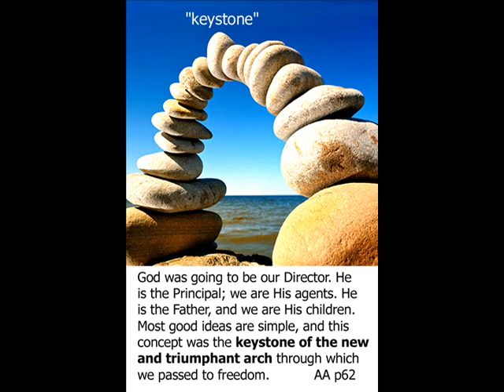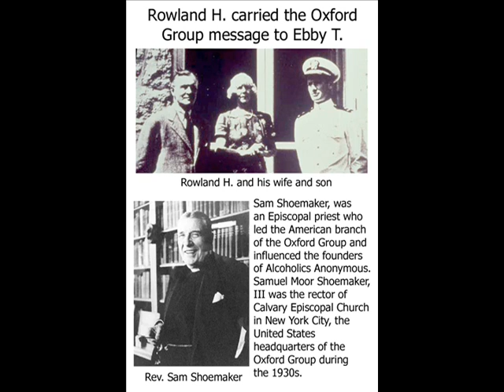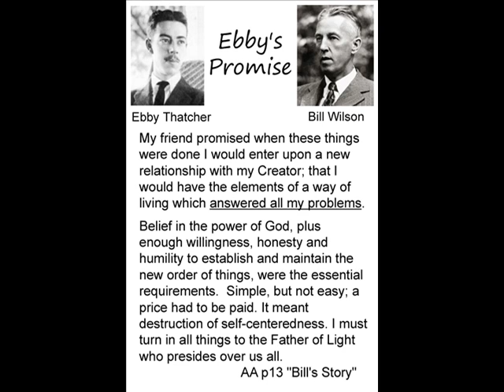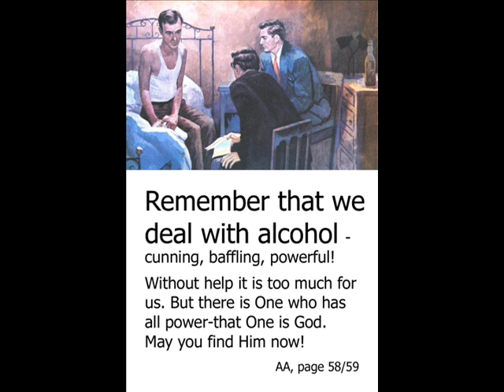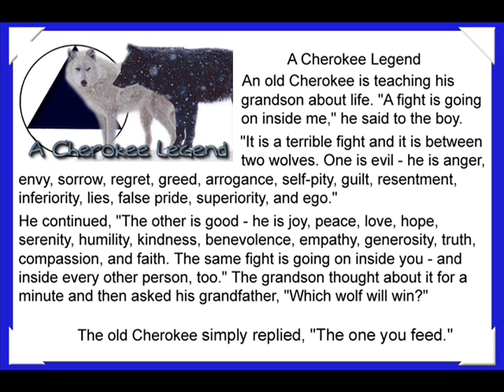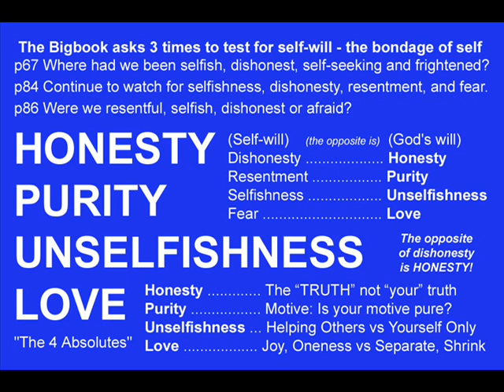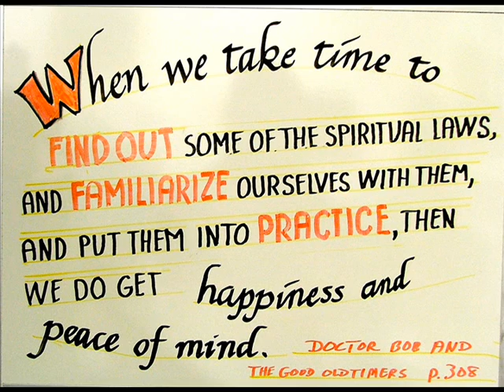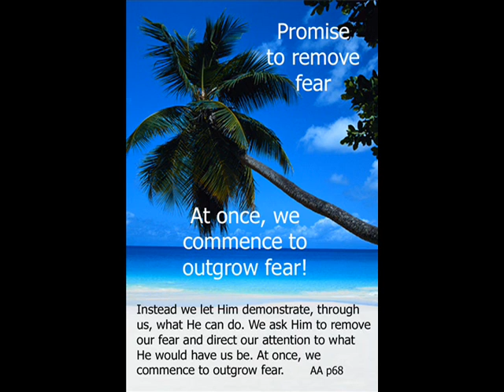Kelly B. - August 18, 2012 @ Night and Day Club, Cleveland, Ohio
Kelly B - August 18, 2012 @ Night and Day Club